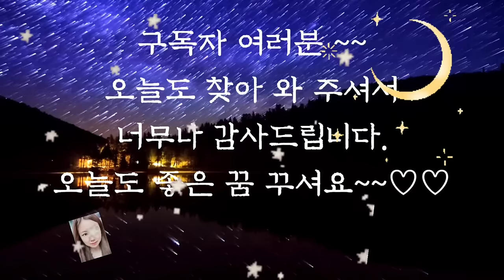🌜듣다보면 잠드는 옛날이야기🌛/중간광고없음/나이많은 뱃사공/수면동화/옛날이야기/동화/전래동화/옛날이야기 모음/오디오북/신혜/야담/신혜tv/잠자리동화/설화/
나이 많은 뱃사공 (0:00)
현명한 아내 (7:49)
숯장수와 아내 (22:57)
아비의 자격 (28:30)
돌이와  난이 (34:52)
비상한 노력 (42:14)
돌 두개 (58:02)
이야기 정리 및 의견(1:01:20)

사나운 말도 잘 길들이면 명마가 되고 품질이 나쁜 쇠붙이도 잘 다루면 훌륭한 그릇이 되듯이 타고난 천성이 좋지 않아도 노력하면 뛰어난 인물이 될 수 있습니다.
앞에서 들려드린 비상한 노력 이야기에서 능력을 타고난 아우보다 형이 더 훌륭한 인물이 되었습니다. 타고난 인재도 노력하는 사람을 따라갈 수는 없다는 것을 다시 한번 생각하게 하는 이야기였습니다. 오늘도 재미와 감동을 주는 옛날 이야기와 함께 편안한 잠자리 되시기를 바랍니다.